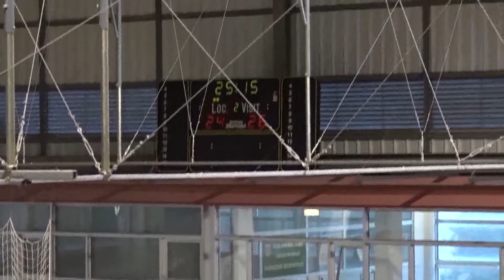Andebol: CA Leça - Colégio de Gaia Juv.fem. Mar 2016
Andebol - Campeonato Nacional de Juvenis femininos: CA Leça, 25 - Colégio de Gaia, 32. Últimos 5 minutos do jogo disputado no Pavilhão Municipal de Leça da Palmeira, na tarde do dia 5 de março de 2016.